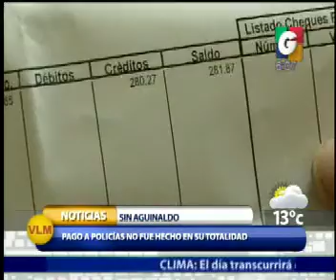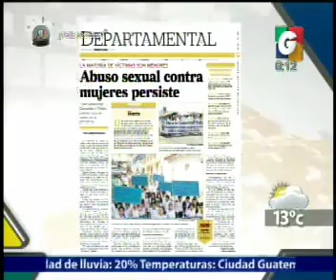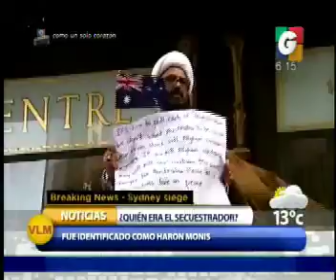Nacionales - Departamentales - Internacionales